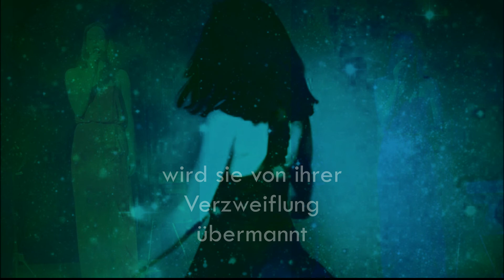Medusa - Ein Spiel der Rache Trailer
Hier ist ein kleiner Vorgeschmack zu unserem Musiktheater "Medusa - Ein Spiel der Rache". In dem Video werden sowohl die Geschichte, als auch einige Songs daraus in ihrer Rohform vorgestellt.